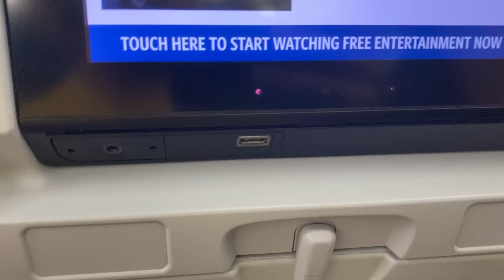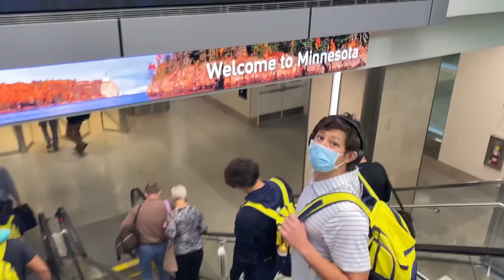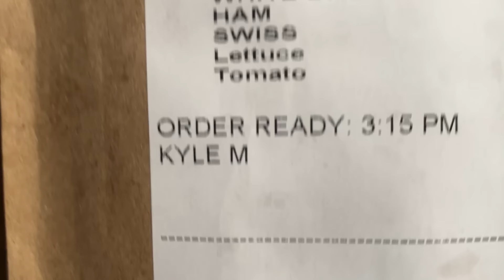Minnesota Invite Swim Meet Travel Trip | Cal Men's Swimming | NCAA College Swimming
Follow along as I take you along with the Cal Men's Swim Team as we head to our mid-season swim meet the Minnesota Invite in Minneapolis, MN. At this swim meet I compete against some of the top college swimming programs in the country swimming (NCAA Swimming) in the 50 freestyle, 100 backstroke, and 200 backstroke (yards).

At this meet, we are competing against top programs such as Texas swimming, Harvard Swim, Arizona Swimming, Wisconsin Swimming, Minnesota Swim, and Michigan Swimming. Make sure to stick around and see the treat we got at the end of the meet.

I'm always open to new ideas and am going to start expanding the channel to more about my life and how I think it relates to investing!